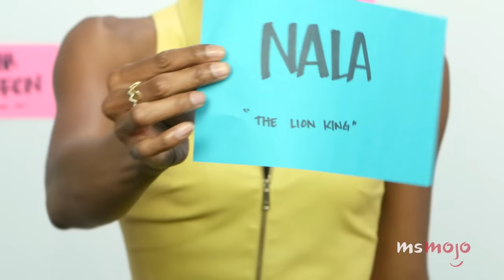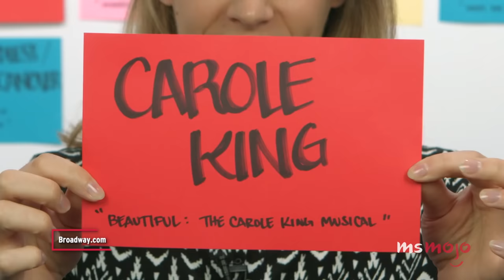Top 10 Greatest Modern Broadway Singers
These are the best Broadway singers currently in the business. For this list, we’ll be looking at Broadway’s biggest contemporary voices. Our countdown includes Shoshana Bean, Jeremy Jordan, Cynthia Erivo, and more! Who's YOUR favorite modern Broadway singer?